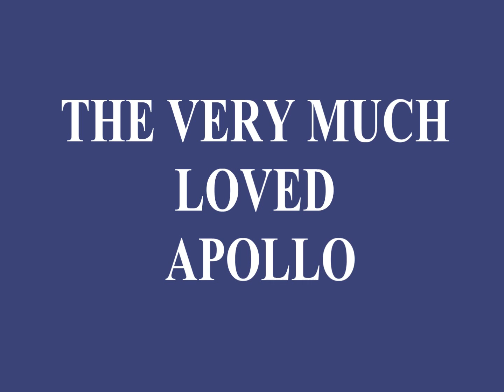APOLLO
Apollo at his first show. 111/07/2011 with Kate.
Waiting his turn for the 'showmanship class'